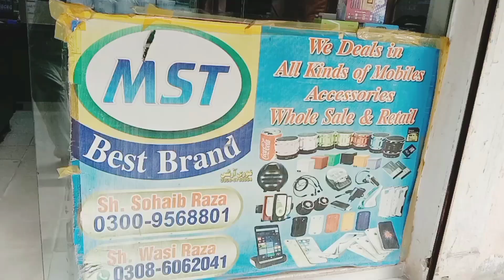Multan Ke Behtarin Tajir Se Hamari Batcheet || Vilog Video || Ijaz Malangi || 2022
🎉Description🎉

Multan Ke Behtarin Tajir Se Hamari Batcheet So Guys Is Video Mein Bahut Hi Maze Daar Hone Wali Hai So Guys Is Video Ko Miss Mat Karna